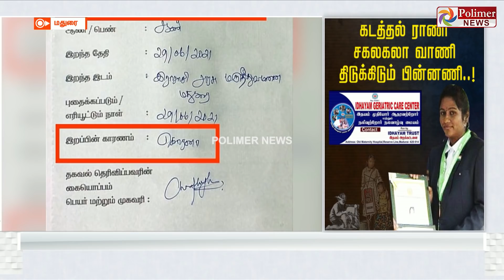கடத்தல் ராணி... சகலகலா வாணி... திடுக்கிடும் பின்னணி..! | Crime news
சின்னத் திரையின் சினிமா இனிமே_இப்படித்தான் கடத்தல் ராணி... சகலகலா வாணி... திடுக்கிடும் பின்னணி..!